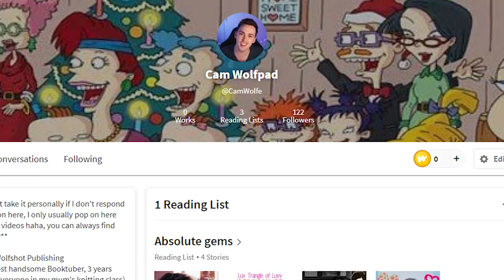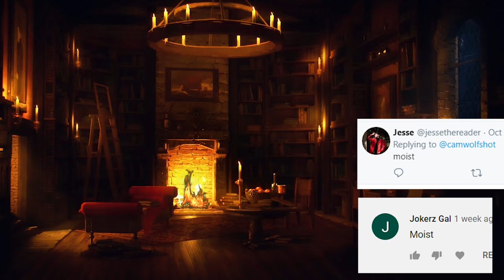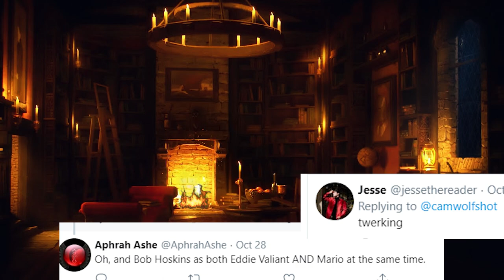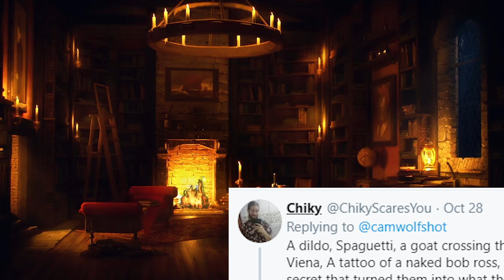I wrote a horrible Wattpad story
With the help of you guys, I wrote my very first Wattpad story and it's... well it's something.
(Open Me)